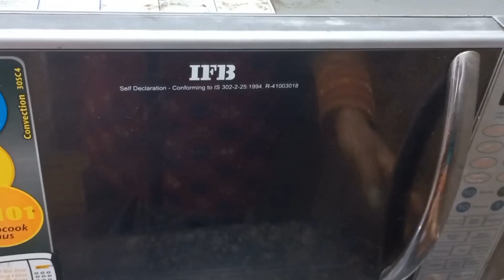Bread Pizza Recipe Quick and Easy Bread Pizza Recipe